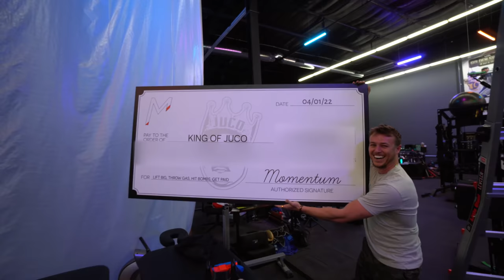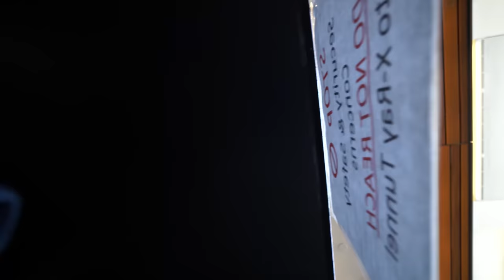The Biggest Check I've Ever Seen! | Trevor Bauer's Vlog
BauerOutage merch available at TrevorBauer.com